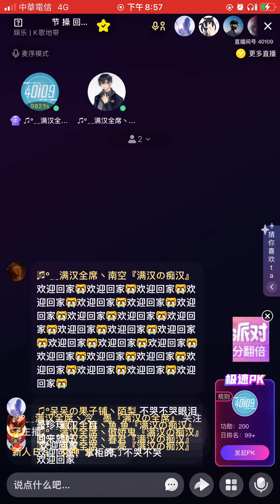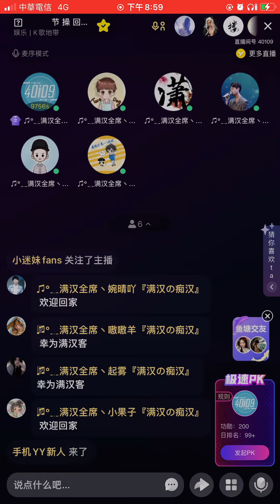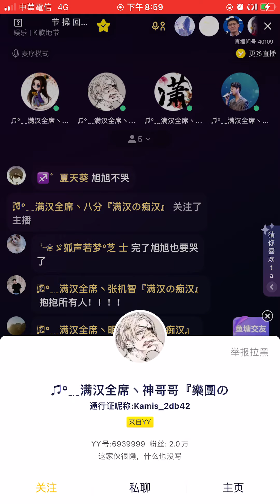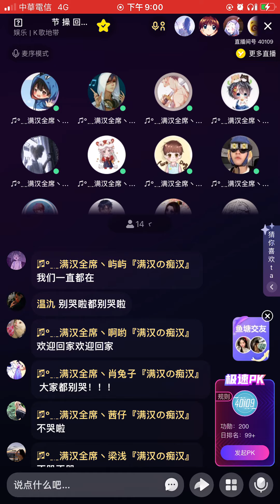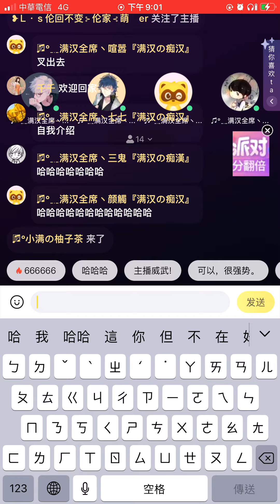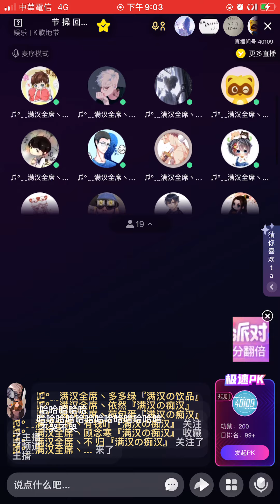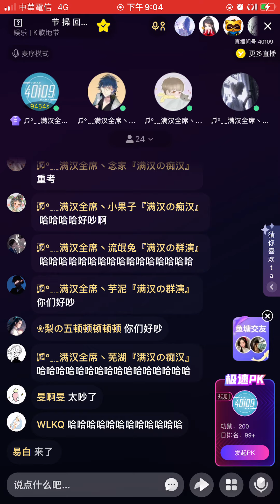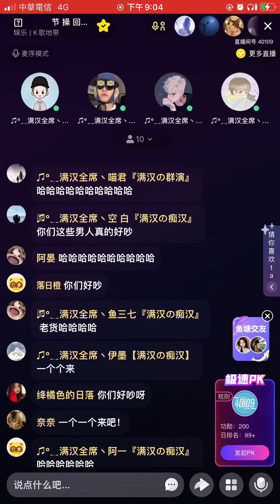滿漢全席過年了🧨/花君回來了/先說⚠️音量/60個男人一起說話真滴可怕/至我們的青春(*´꒳`*) ❤️❤️